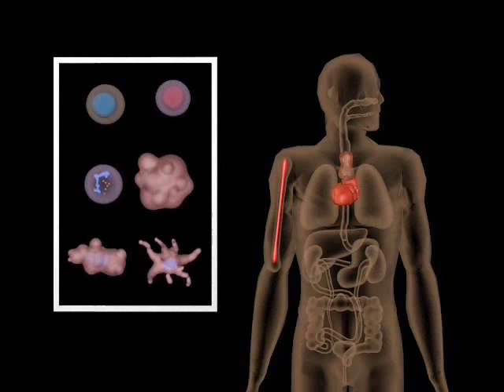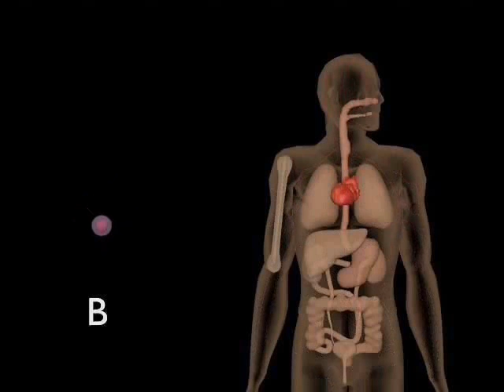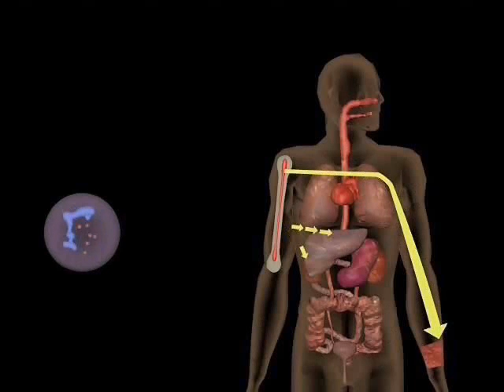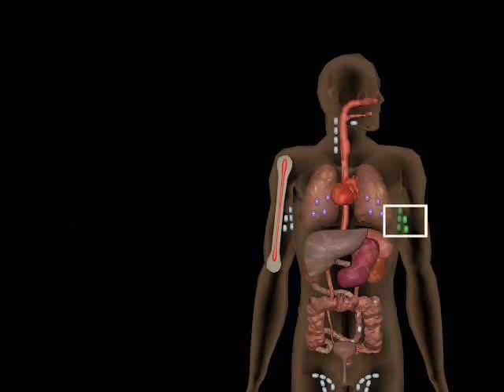Cells of immune response.wmv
Cells of immune response